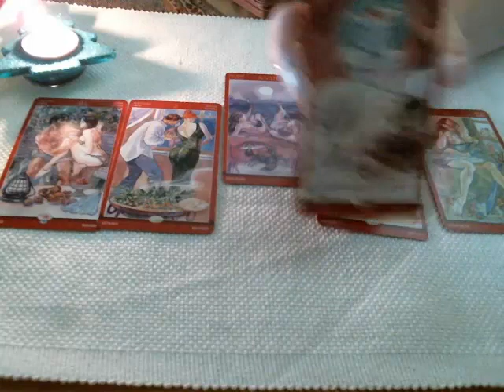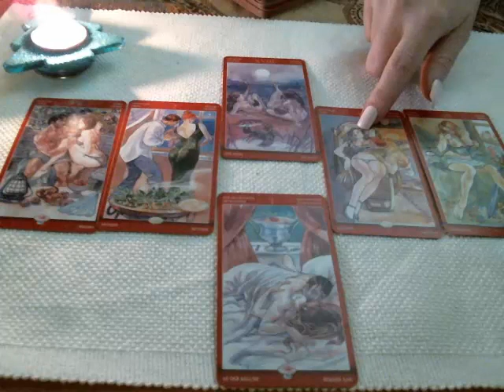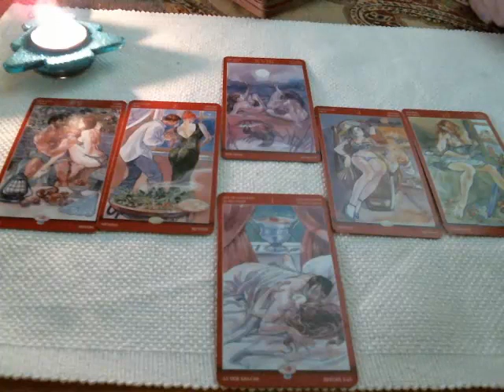Air Signs Weekly Love & Sex Reading Dec. 13-19 -2016